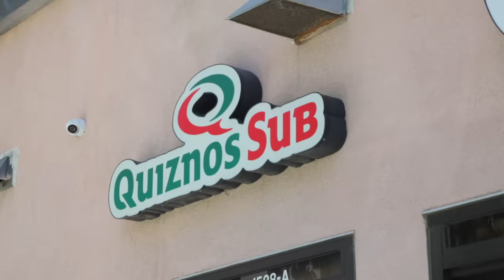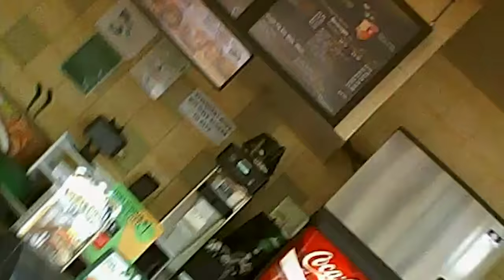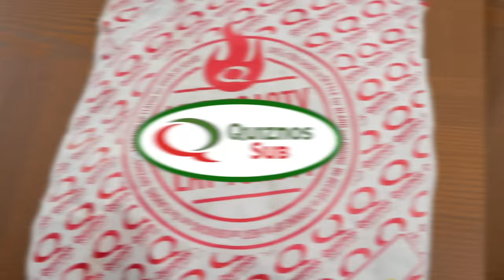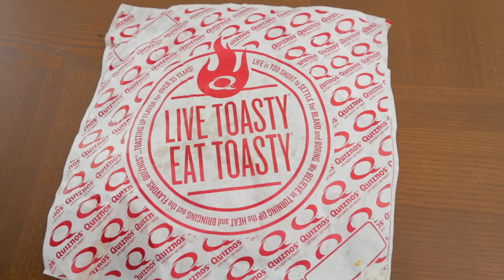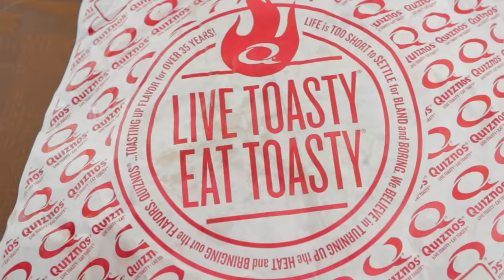Which Store Makes The Best Custom Sandwich? • Candid Competition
Welcome back to Candid Competition! The network FINALLY gave us another episode! But now the question is: who will make the best custom sandwich with my face on it?!

...and who tf keeps trying to cancel us?! 🕵️‍♂️

⚡THE TRY GUYS LEGENDS OF THE INTERNET TOUR⚡We're headed to Australia and Singapore! Find info for tickets, VIP Experiences and more here:

🐝BEES  🐝: available anywhere nature exists

EDITED BY
Devlin McCluskey

ADDITIONAL CREW

Sound Operator - Amro Helmy
Camera Operator - Liz Ehlers